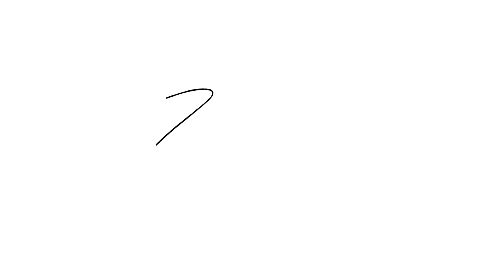They Believe in Me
Originally Posted July 26, 2022

My Gear:
- Recording -